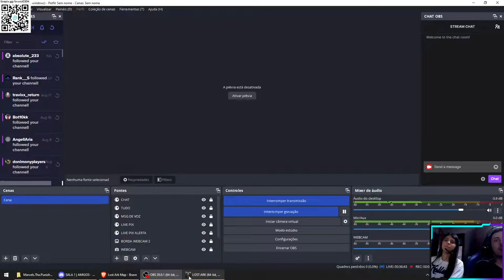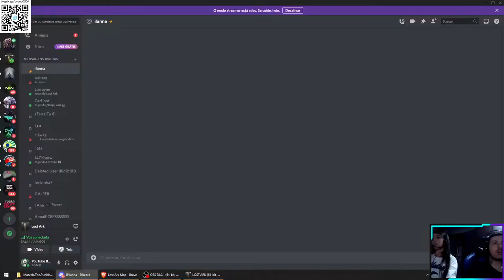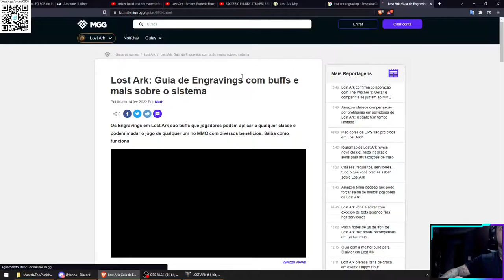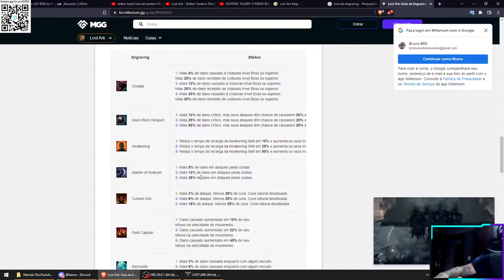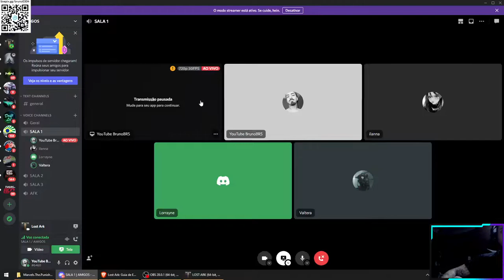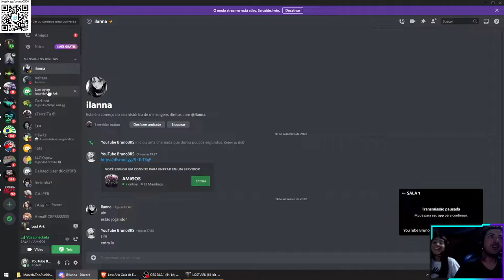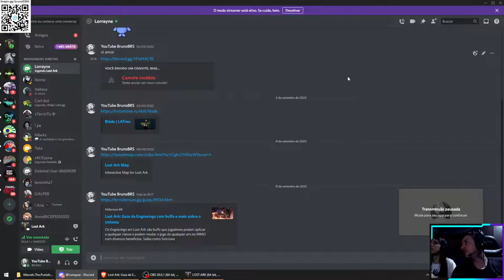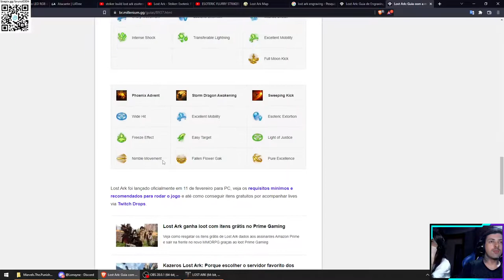LOST ARK COOP LORRAYNE - PART 19